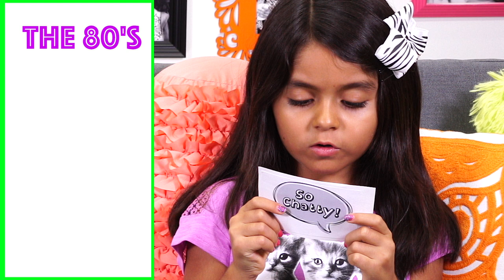Goonies - Movie Review : SO CHATTY // GEM Sisters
Hey guys! Today we talk about the 30th anniversary of the movie The Goonies. Yes 30 is OLD! Can a movie that old still be good? And we play a weird game called "How 80s Are You." Let's just say our parents liked strange stuff in the 80s. Watch and you'll see what we mean.

FOLLOW US
SHAPCHAT - gemsisters

GEM Sisters = Giselle, Mercedes & Evangeline

New Episodes of So Chatty every other week!